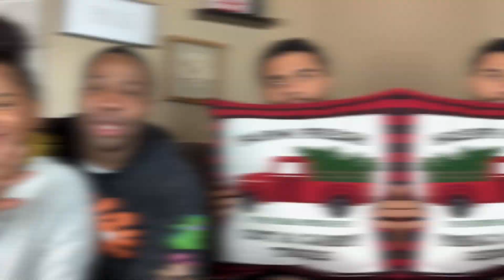NEW VLOGMAS INTRO| VLOGMAS DAY 1| WE WELCOME FAMILY FOR THE HOLIDAYS| BFTV TAKES ON VLOGMAS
Vlogmas Day 1 is complete!

BUSINESS/

SOCIAL MEDIA/

Mariah’s IG- @mariahshanera
Jerry’s IG- @jbeard_sr
Kids IG- @baileyb_jeremiahd
Christian’s IG- @cwebb__

EXTRAS/